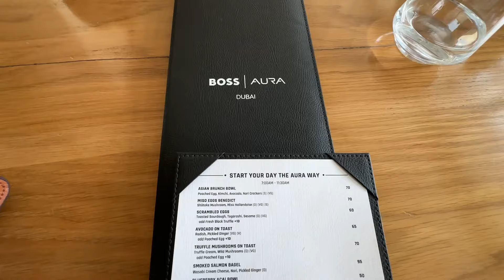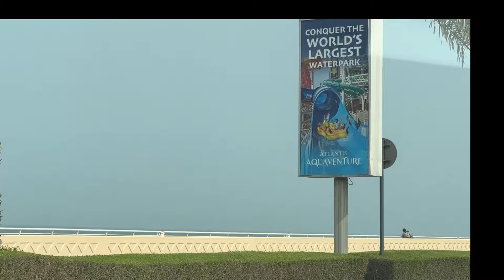Breakfast with a nice view of the Palm Jumeirah | AURA SKYPOOL DUBAI | The Palm Tower